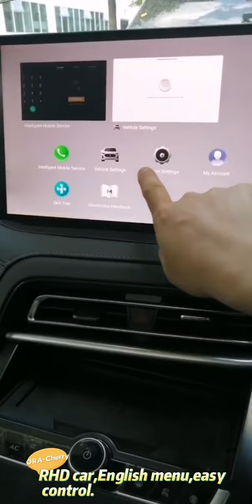2022 ORA CHERRY RHD car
Produce in 2022 ORA CHERRY RHD car